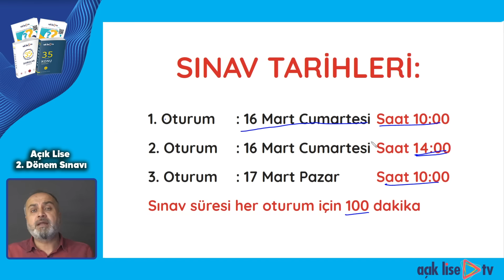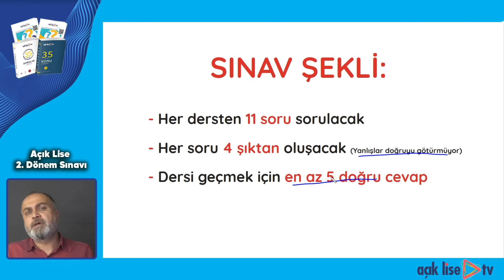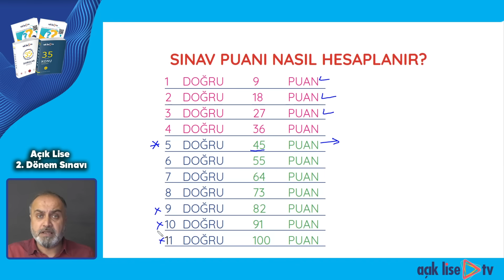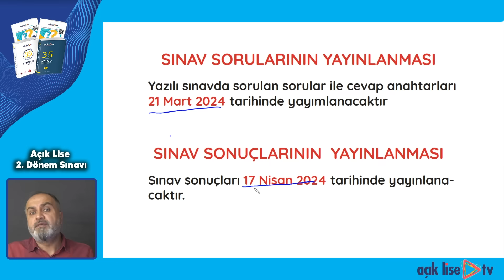Açık Lise 2. Dönem Sınavından Önce Bilinmesi Gerekenler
Açıköğretim lise sınavları ne zaman? Açık lisede 2. dönem sınavları 16-17 Mart tarihlerinde yapılacak. Yeni kayıt ve kayıt yenileme işlemlerini yapan öğrenciler, hafta sonunda belirtilen okullarda sınavlara girecekler.

Açık öğretim lise sınav giriş belgesi nasıl alınır? videomuzun ardından bu videomuzda açık lise sınavlarında yapılması gerekenleri bu videomuzda bulabilirsiniz.
Açık lisede kaç puanla geçilir?
Açık lisede kredi hesaplama nasıl yapılır?
Açık lise sınavları kaç dakika?
Açık lise öğrencileri sınavdan sonraki süreçte neler yapacak?